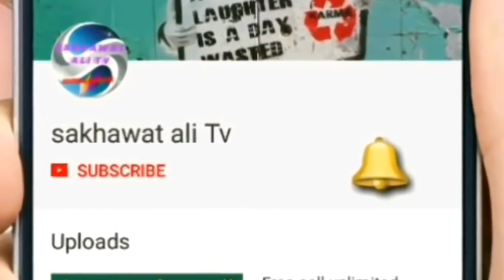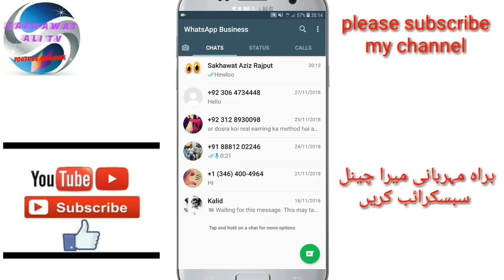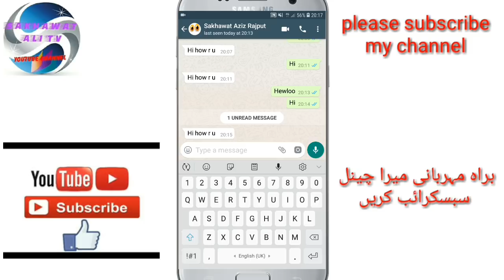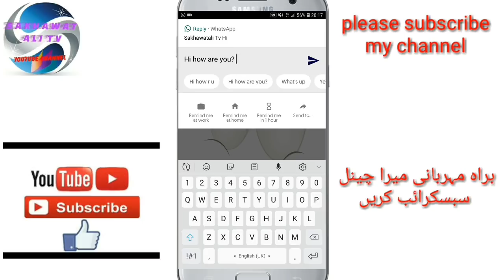WhatsApp New SUPER Reply Button 2019!🔥